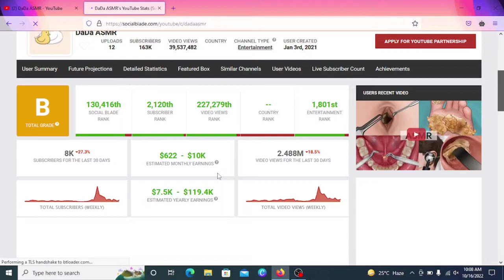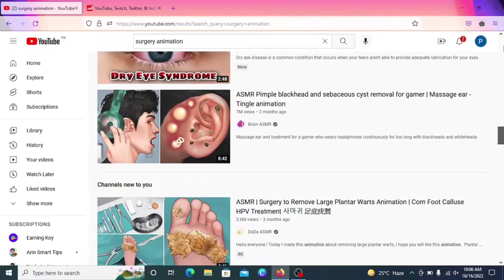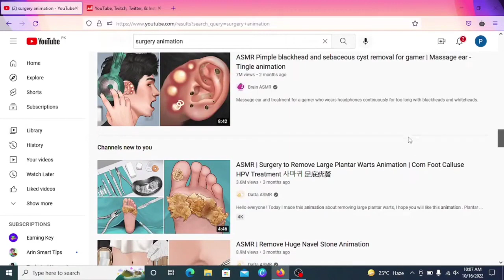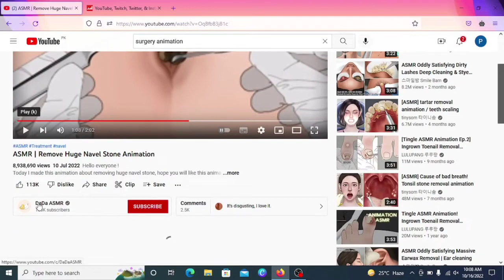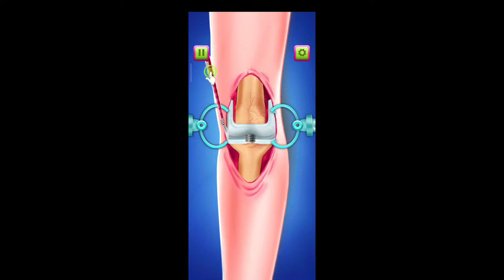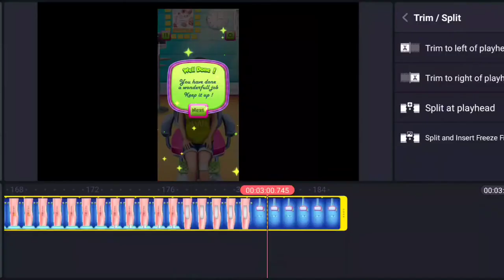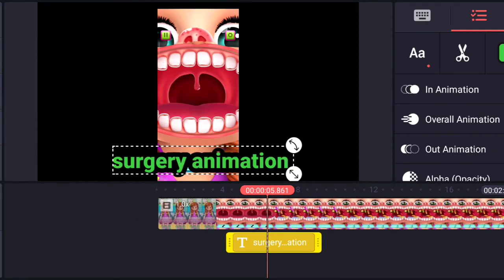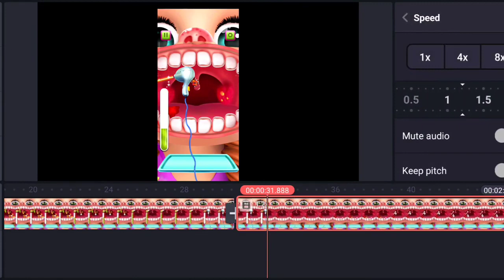asmr animation video kaise banate hain | ASMR video kaise banaye | How to create asmr injury video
We discuss different ideas & opportunities:

Queries Solved:-
Instagram ki video youtube par upload karke paisa kaise kamaye